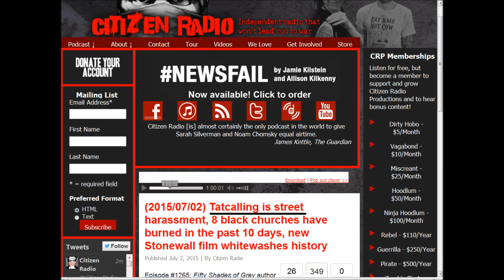Kilstein & Kilkenny Tatarded